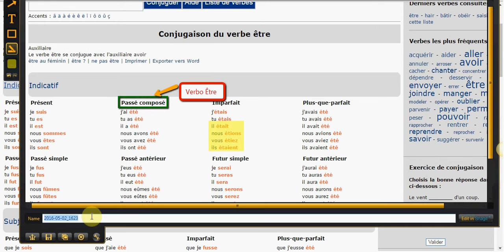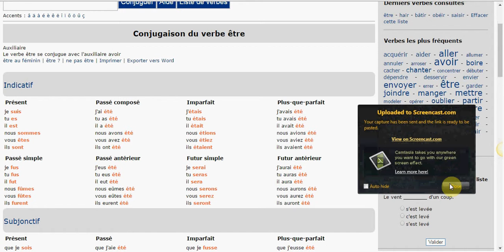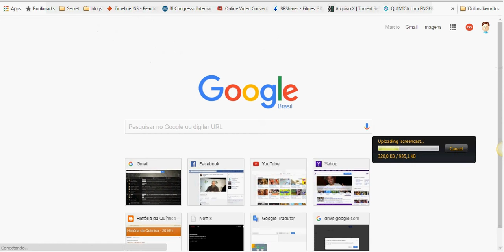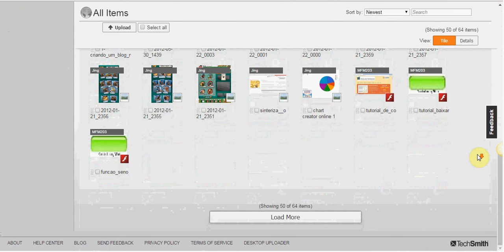Tutorial - Como usar o techsmith jing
Tutorial - Como usar o techsmith jing para fazer capturas de tela (screenshot) e de vídeos (screencast).